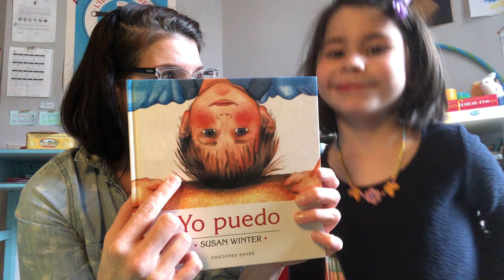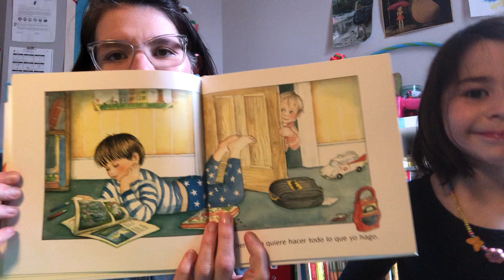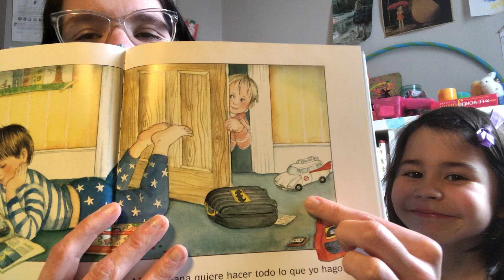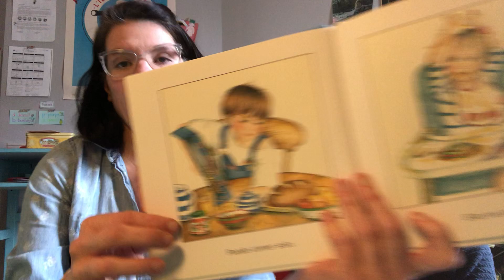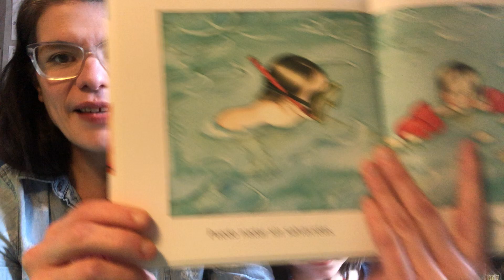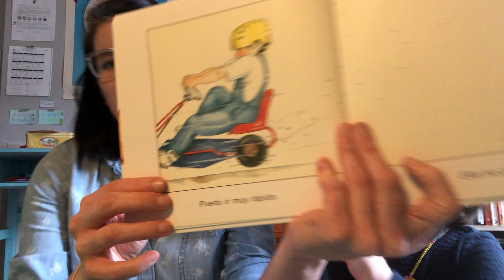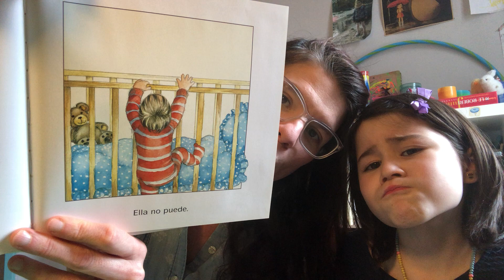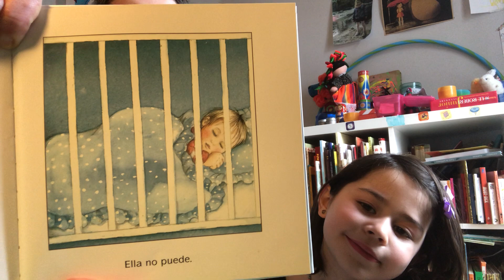Yo Puedo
Un libro de Susan Winter, editado por Ekaré nos  cuenta todo lo que un niño puede hacer y su hermana no, y por qué él la necesita.